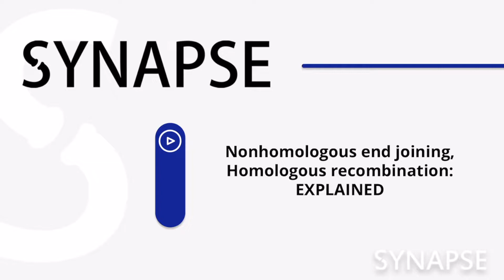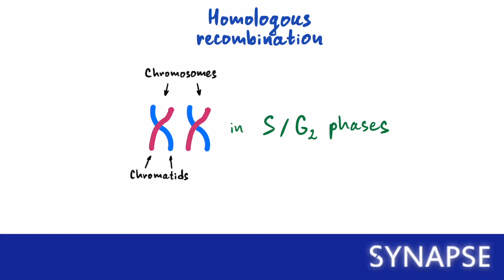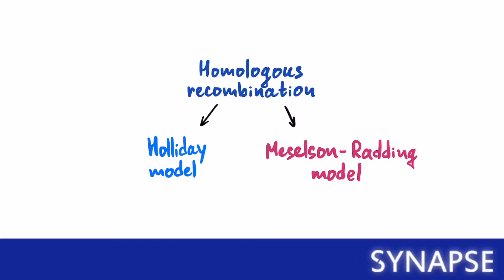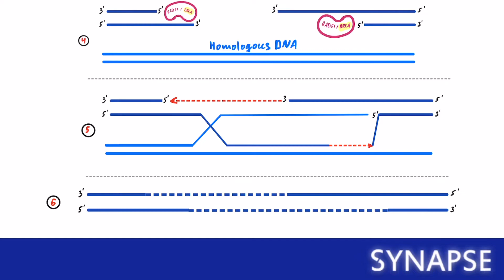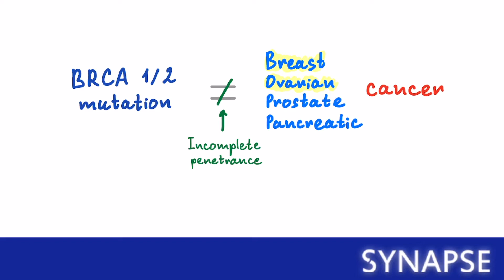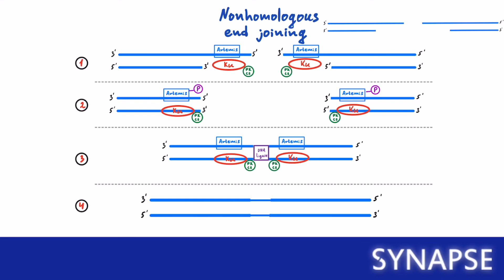USMLE Step 1 - Репарация ДНК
Здравствуйте, друзья! У нас получилась целая серия видео про синтез и репарация молекул ДНК. И не зря. Ведь вопросы, связанные с этими процессами неоднократно встречаются на реальных Степах. А понимание молекулярных основ и клинических исходов составляют важнейший фундамент для врачей определенных специальностей.

И сегодня мы хотим рассказать вам про два вида репарации ДНК, Негомологичное соединение концов ДНК, и Гомологичная рекомбинация.

Эти два процесса очень часто остаются непонятыми у студентов, но тем не менее, они являются основой патогенеза High-Yield заболеваний в USMLE. И сегодня мы разберем с вами все самые важные аспекты, несомненно с клинической интеграцией.